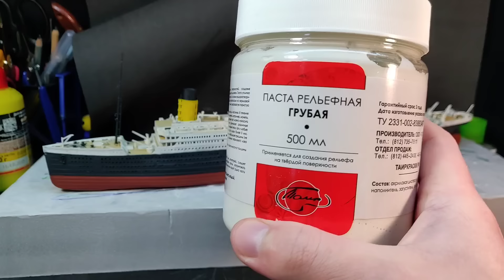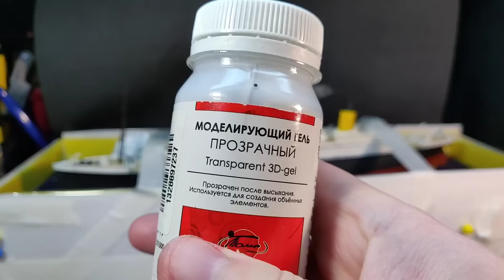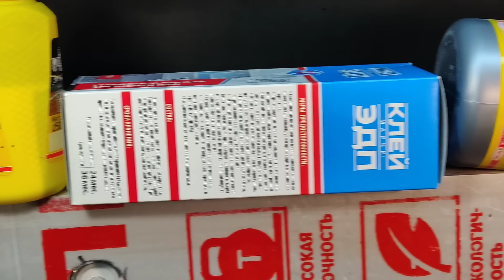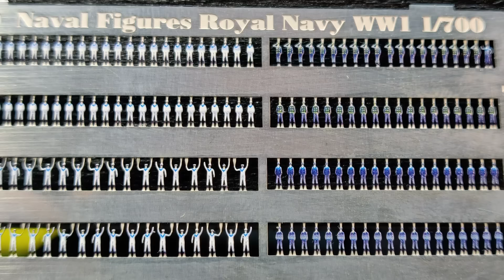ДИОРАМА С ТИТАНИКОМ | Diorama Titanic